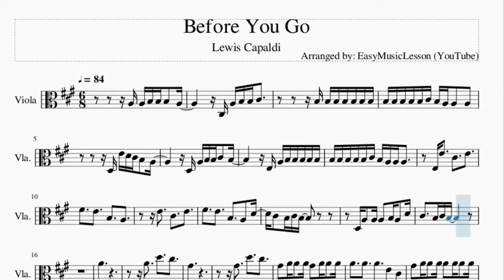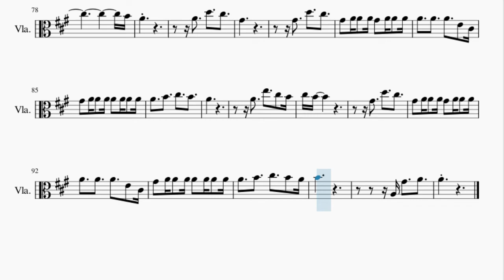Viola Sheet Music: How to play Before You Go by Lewis Capaldi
Here is a sheet music/tab video on the song Before You Go by Lewis Capaldi on the viola. A viola sheet music arrangement which is transposed to notes that are easily played by viola, for the song Before You Go by Lewis Capaldi.

EasyViolaLesson teaches you to play the your favorite instrument, through well-arranged sheet music so that you too can learn how to play Before You Go by Lewis Capaldi on the viola as fast as you can. A viola sheet music with backing tracks to help your play the song better.

Chords of Viola arrangement:
D# Maj   C Min   G# Maj   A# Maj   D# Maj   C Min   G# Maj
A# Maj   D# Maj   A# Maj   C Min   G# Maj   D# Maj   A# Maj
C Min   G# Maj   A# Maj   D# Maj   D# Maj   C Min   G# Maj
A# Maj   D# Maj   C Min   G# Maj   A# Maj   D# Maj   A# Maj
C Min   G# Maj   D# Maj   A# Maj   C Min   G# Maj   A# Maj
C Min   G# Maj   A# Maj   D# Maj

Melody notes of Viola:
A3 A3 B3 B3 B3   A3
C#3 A3 B3 B3 C#4
B3 B3 B3 B3 B3 C#4 B3 A3 A3   A3
D3 E4 D4 C#4 B3   A3
D3 A3 B3 B3 C#4   B3
E3 A3 B3 B3 B3 B3 B3
E3 E4     C#4     E4
F#4     E4     B3     A3
E4     C#4     E4
F#4     E4     B3     A3   D4
C#4   B3 C#4 B3
D3 A3   A3 A3   B3 A3   D4
A4
A4     D5     C#5
G#4
G#4     D5     C#5
G#4   A4 A4   A4 G#4   A4 A4   A4
A4     A4     A4     E4   C#4
G#4   A4 A4   A4 A4   A4 A4   A4
A4     B4     C#5     B4
A4
A4     E5     C#5   B4
C#5 B4
G#4     D5     C#5
A4     B4     C#5     B4   A4
B4
A3 G#4     A4
A4
C#3 A3 B3 B3 B3   A3
E4     C#4     E4
A4
A4     D5     C#5
G#4
G#4     D5     C#5
A4
C#5 B4
G#4     D5     C#5
B4
A3 G#4     A4
A4 B4             B4 C#5 C#5
D5     C#5   B4       A4   E4
B4 C#5
D5     E5   E5       D5   C#5
B4 C#5 C#5
B4   B4       C#5   C#5
B4
A4
A4     D5     C#5
G#4
G#4     D5     C#5
A4
C#5 B4
G#4     D5     C#5
B4
A3 G#4     A4
A4